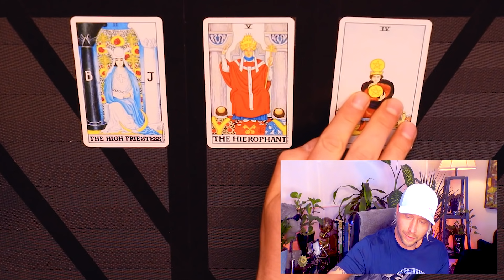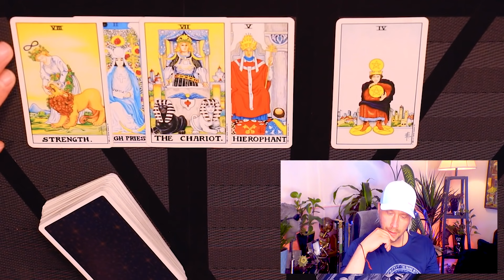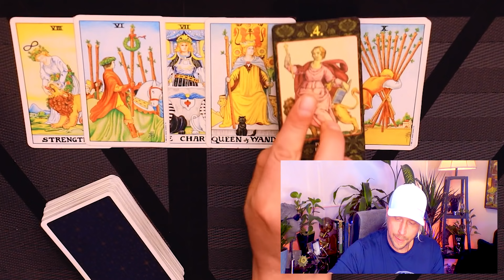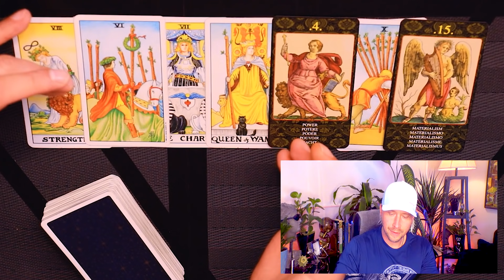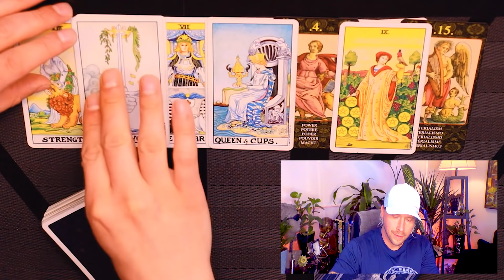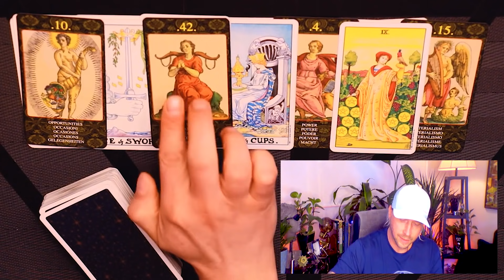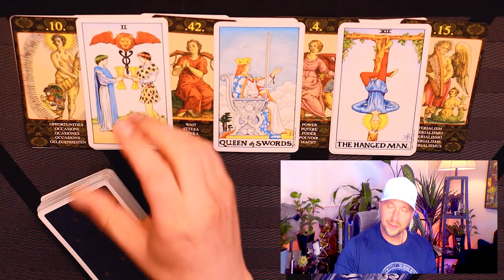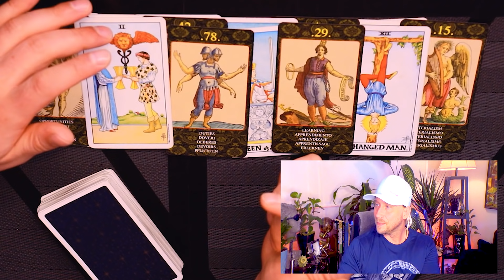CAPRICORN ~ AN IMPORTANT TRUTH COMES OUT!!! ~ July 21 - Aug 4, 2021 Tarot Reading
This is a horoscope tarot reading for Capricorn love life from July 21 - Aug 4, 2021.
🃏 Card Decks : Universal Waite Tarot Deck & Cards of Nostradamus.